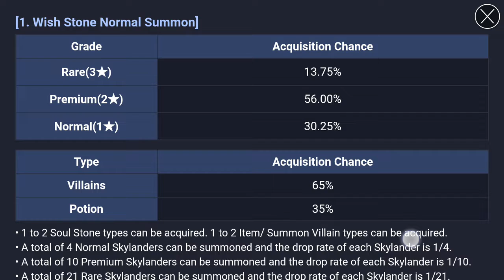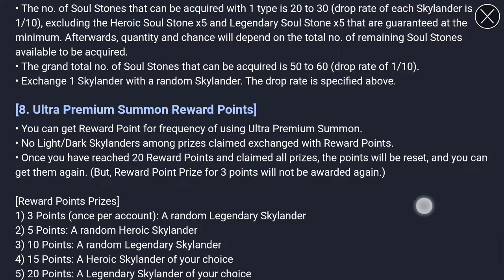Skylanders Ring of Heroes : Ultra Premium Summon x5 & Get Legendary Monster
Skylanders™ Ring of Heroes from Com2us & Activision.
Summoning monster using Ultra Premium (cost 800 gem) five times and get a legendary Mistycat.
Summon monster using normal ticket x1 and wishing stone x1.